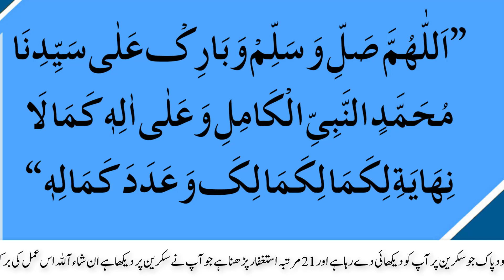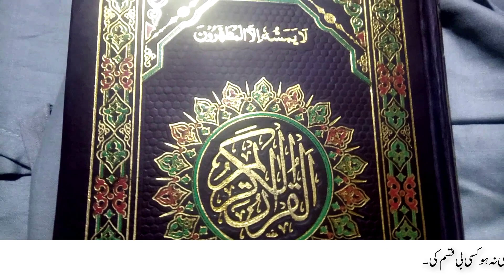Wazifa for Exam Success || Imtihan mein kamyabi ka wazifa || Paper Main Kamyabi ki Dua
Welcome to Muslim Community; Nazreen is video mein ap ko emtihan mein kamyabi ka wazifa bataya ja rha he ke jo log imtihan se darty hen ya un ko khatra he kw wo fail ho jaen ge to easy log aik baar ye wazifa kar lein to In Sha Allah paper jesa bhi hoga wo un ke liye asaan ho jaye ga or rezult bh ap ki marzi ke mutabiq hoga In Sha Allah;